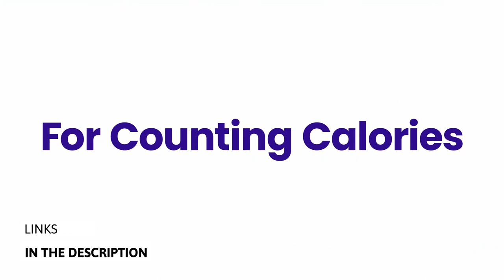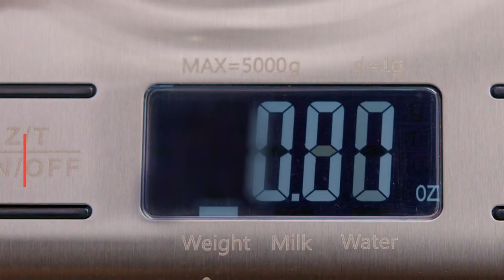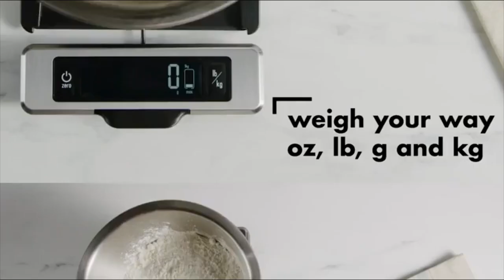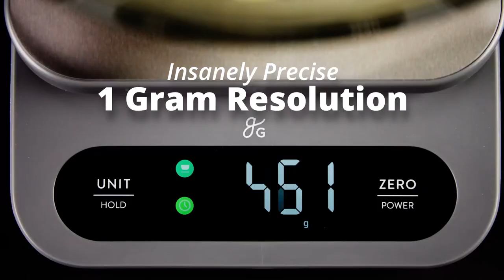5 Best Kitchen Digital SCALES 2023 ✅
5 Best KITCHEN SCALE on Amazon in 2023

1. Etekcity Luminary 22lb Food Kitchen Digital Scale for Weight Loss, IPX6 Waterproof, Rechargeable, Ounces and Grams for Cooking Baking, 0.05oz/1g Precise Graduation, 304 Stainless Steel.

2. Amazon Basics Stainless Steel Digital Kitchen Scale with LCD Display, Batteries Included.

3. Etekcity Food Kitchen Scale, Digital Grams and Ounces for Weight Loss, Baking, Cooking, Keto and Meal Prep, LCD Display, Medium, 304 Stainless Steel.

4. OXO Good Grips 11-Pound Stainless Steel Food Scale with Pull-Out Display.

5. Greater Goods High Capacity Kitchen Scale - A Premium Food Scale That Weighs in Grams & Ounces w/ a 22 Pound Capacity | Feat. a Hi-Def LCD Screen and Stainless Steel Platform | Designed in St. Louis.